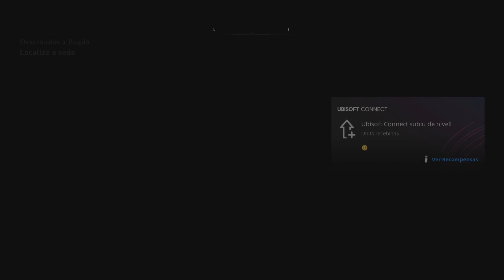Assassin's Creed: Mirage - Prologue Gameplay no Commentaries/ Sem comentários PTBR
Se puder deixe sei like ou Sub que ajuda bastante o canal, em breve estarei trazendo a gameplay sem comentários de outros jogos.

Soon, I'll be bringing gameplay without commentary from other games.